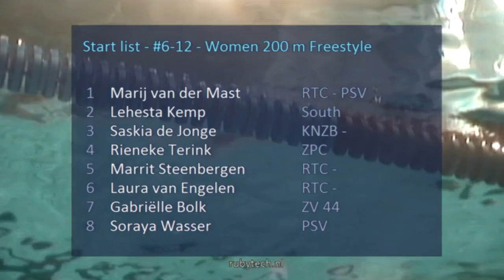ONK kb 2015 Tilburg #6 12 Women 200 m Freestyle | Zwemmen